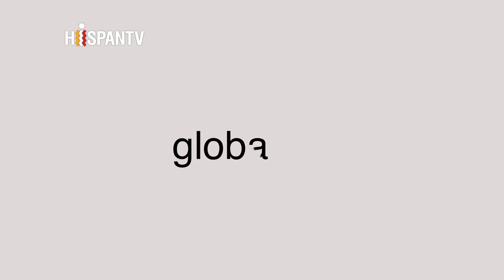Fort Apache - Desmontando a Suárez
(Marzo, 2014)
El domingo 23 de Marzo falleció el que fuera el primer presidente elegido democráticamente tras la dictadura franquista. El que fuera Viceministro General del Movimiento durante la dictadura franquista, se convirtió en presidente de nuestro país bajo las siglas de UCD (Unión de Centro Democrático). Durante sus tres mandatos, Adolfo Suárez jugó un papel central en la Transición española, en la elaboración de la Constitución, en el golpe de Estado del 23-F. En Fort Apache, ahora que fallece uno de los más claros referentes de la Transición, debatiremos sobre ese consenso que hoy parece resquebrajarse.

Invitados:
Íñigo Errejón - Investigador UCM
Javier Franzé - Profesor de Ciencia Política
Lola Albiac - Periodista
Iñaki Anasagasti - Senador Partido Nacionalista Vasco
Manolo Monereo - Fundación CEPS
Orencio Osuna - Nueva Tribuna